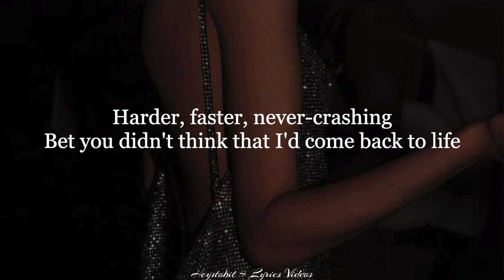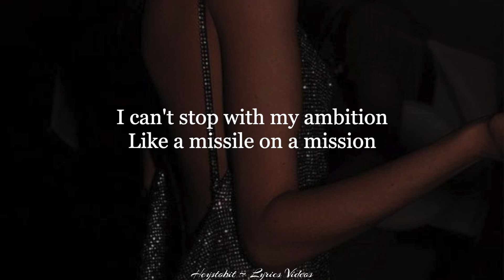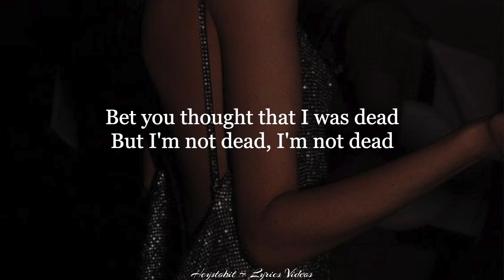The Score - Stronger [Lyrics]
Lyrics:

I don't do this for the riches
I'm infected, my condition

Is I'm always in my head

These words are my religion
I'm obsessed it's by decision

I'ma do this till I'm dead

Set me on, set me on fire

Whoa, whoa

I'm still a, I'm still alive

Whoa!

Bet you didn't think that I'd come back to life

Stronger

Stronger, stronger, stronger, stronger

Stronger

I do this with conviction
I write truths and never fiction

My disease is what you fed

I can't stop with my ambition
Like a missile on a mission

I'm a force that you will dread

Whoa, whoa

Whoa!

Stronger

Stronger

Bet you thought that I was dead
But I'm not dead, I'm not dead

Stronger, stronger, everlasting
Higher, faster, never-crashing

Stronger, stronger, everlasting
Higher, faster, never-crashing

Stronger

Stronger

Stronger

Stronger